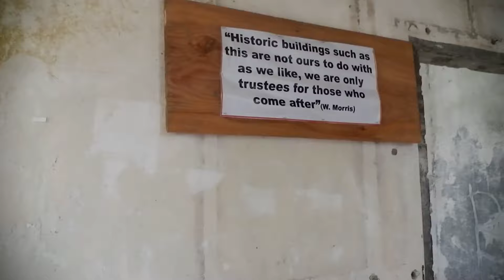Baguio: The Old Diplomat Hotel (Horror House)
eto ung tour na di planado... biglaan lang naisip ni honey na pumuntang baguio, since nagc'crave din ako ng ube jam... tumuloy kami!! ang dami po naming nakitang jacket for our winter wear dito!!

natuwa ako masyado kasi may bago akong sound effects. testing lang guys.

Feel free to drop any questions or suggestions in the comments below.